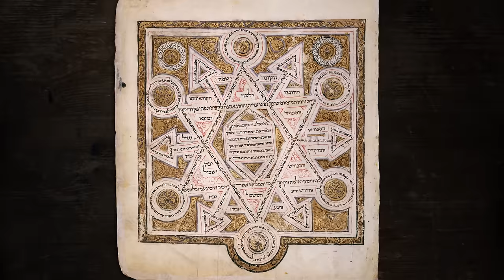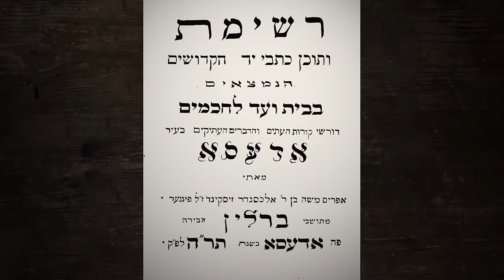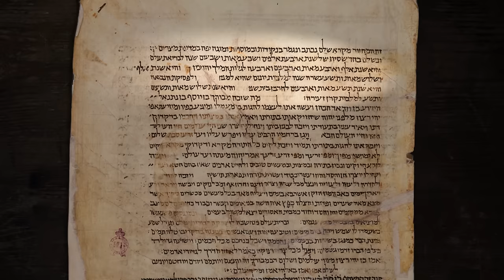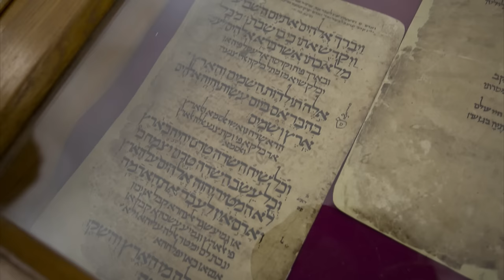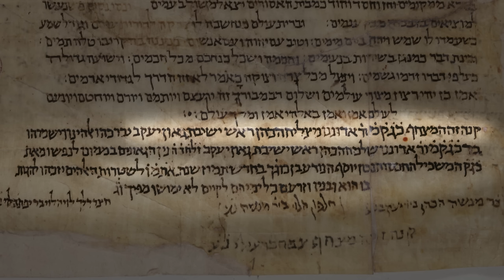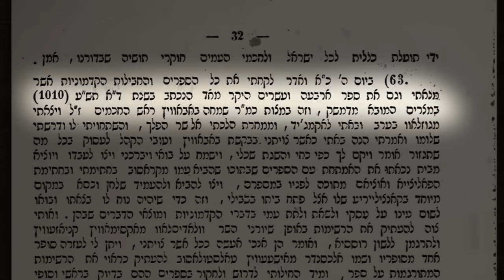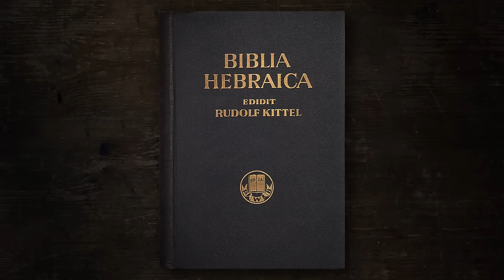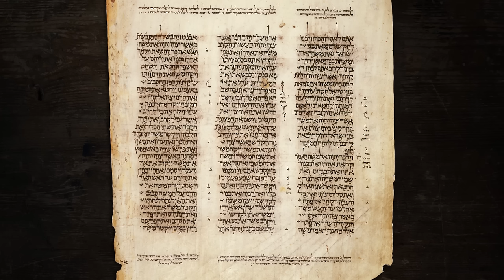Ленинградский кодекс || Десять жемчужин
[Russian with English subtitles]

Сериал «Десять жемчужин. Самые важные еврейские рукописи» проекта «Идеи без границ» культурного центра Бейт Ави Хай (Иерусалим)

На свете существует более 110 тысяч еврейских рукописей. Профессор Семен Якерсон выбрал десять книг, которые представляют наибольшую ценность. В этом цикле он будет раз в месяц рассказывать о самых интересных еврейских рукописях X-XV веков и первой печатной книге, об их необычной судьбе, их месте в культуре и их значении для современной науки. Каждая из этих рукописей — жемчужина в короне еврейской культуры. Какой из сохранившихся списков Торы считается самым полным и самым древним? Где находятся величайшие шедевры еврейской средневековой поэзии? Чему посвящена первая еврейская печатная книга?

Серия 1   Ленинградский кодекс

Ленинградский кодекс — это древнейший полный датированный список Библии (Танаха), которому до сегодняшнего дня нет равных. В чем его уникальность? Какую роль в его истории сыграл знаменитый караимский ученый и собиратель книжных редкостей Авраам Фиркович? Существуют ли более древние рукописи текста еврейской Библии? Кто и когда придумал систему огласовок, которая используется в Ленинградском кодексе? Кто владел рукописью и какое отношение она имеет к Ленинграду?

Материалы для дополнительного чтения к эпизоду:

С. В. Григоришин. Исторический источник в цифровую эпоху: сравнение первоисточника Ленинградского кодекса, его факсимильного издания и электронной версии (Вестминстерского Ленинградского кодекса)

Дм. Юревич. Ленинградский кодекс и его значение

С.М.Якерсон Еврейские сокровища Петербурга. Свитки, кодексы, документы. СПб.: «Арка», 2008 (фрагмент книги).

Над фильмом работали:

Автор текста, рассказчик и научный редактор – Семен Якерсон
Продюсер – Павел Кравченко
Художник-постановщик / Анимация – Илья Крейнес
Композитор – Фика Магарик
Монтаж – Даша Штыркова
Оператор – Ишай Шапира
Художник по свету – Заки Кавасми
Звукорежиссер – Адам Ротблит, Илай Швебель
Редактор сопроводительных текстов – Мария Эндель
Программный директор проекта – Семен Парижский
Административный директор проекта – Светлана Бусыгина
Шрифты: Alice, Spectral

Список использованных изображений:
Codex Leningrad images – Photograph by Bruce and Kenneth Zuckerman, West Semitic Research, in collaboration with the Ancient Biblical Manuscript Center. Courtesy National Library of Russia.
Carte d'un voyage fait en Galilee – Digital image of the original in Amnon Dor collection
Prospectus der Odessaer Gesellschaft – Digitized by the University Library J.C. Senckenberg Frankfurt am Main, 2012: urn:nbn:de:hebis:30:1-129764
Фото здания Российской национальной библиотеки на углу Невского проспекта и Садовой улицы в Санкт-Петербурге – А.Савин, Википедия